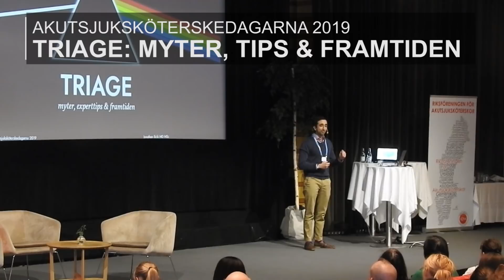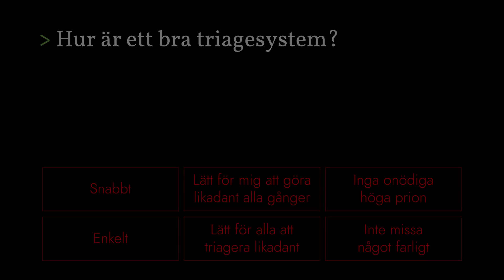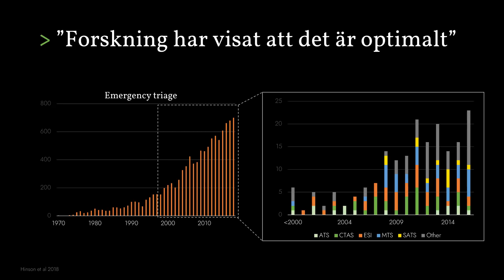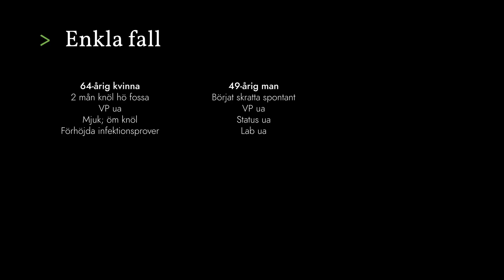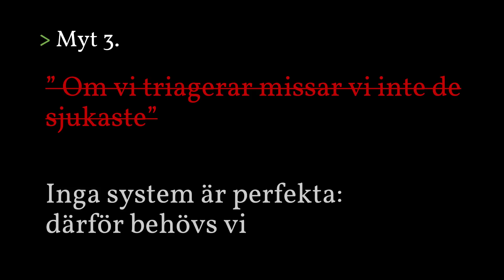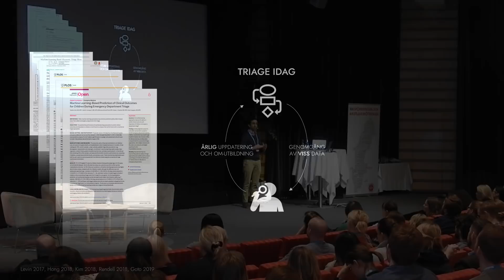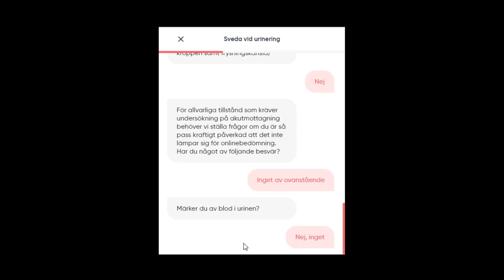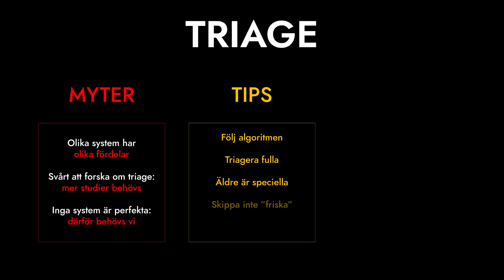Akut triage - myter, tips och framtiden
Hur blir man grym på att triagera? Går det att ha ett perfekt triagesystem? Hur kommer triage att se ut om 20 år? Följ med Jonathan Ilicki på en djupdykning i triagemyter, tips från erfarna sköterskor och en inblick i olika triagesystemens för- och nackdelar.

Stort tack till:
- Alla sjuksköterskor som svara på triageenkäten!
- SENA & Dagens Medicin: för en bra konferens!
- Therese Djärv och Patrik Nilsson - inspelning
- Tim Saunders for hjälp med fallrapport

Referenser:
[Myt 1]
- Mackway-Jones K. Emergency triage: Manchester Triage Group. London: BMJ
Publishing Group, 1997.